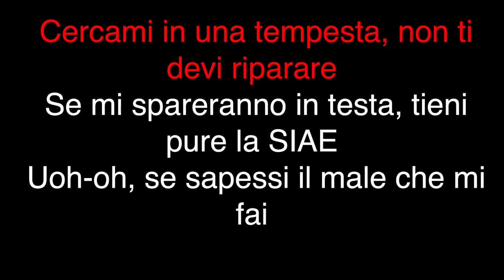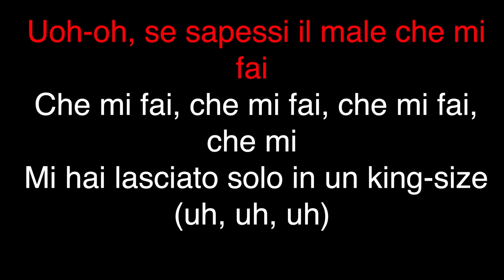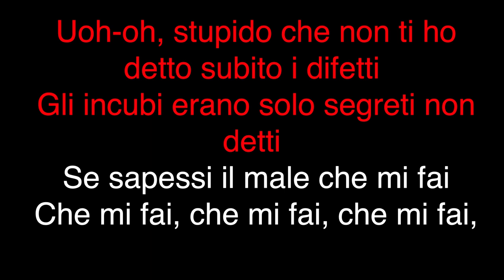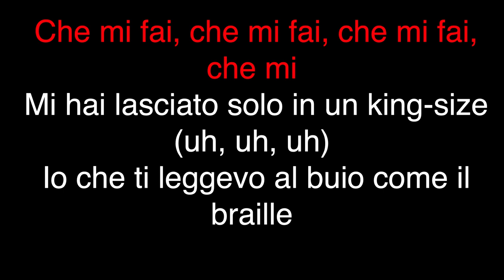Bresh, Piguini Tattici Nucleari - Nightmares (KARAOKE)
karaoke scialla instrumental version song